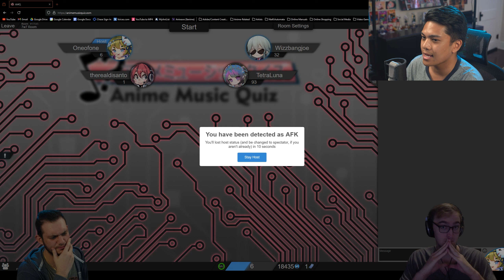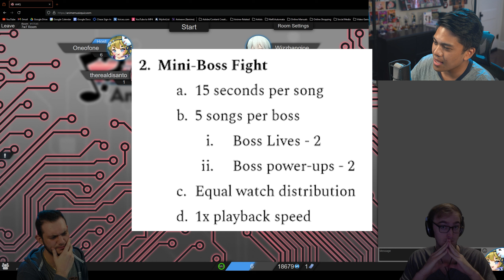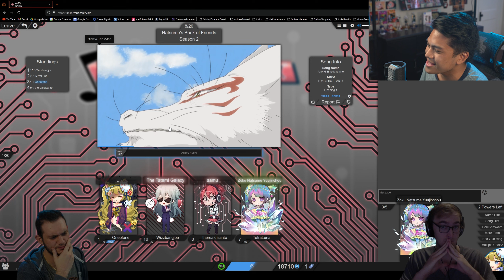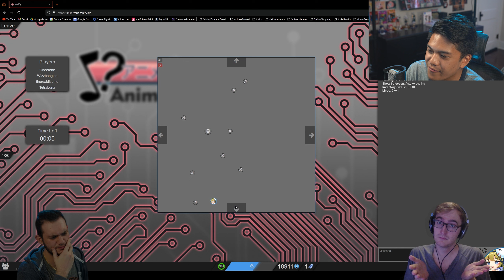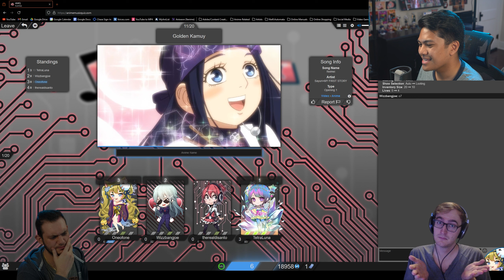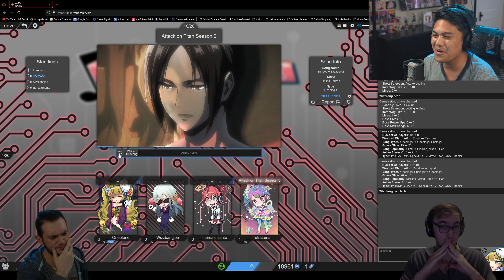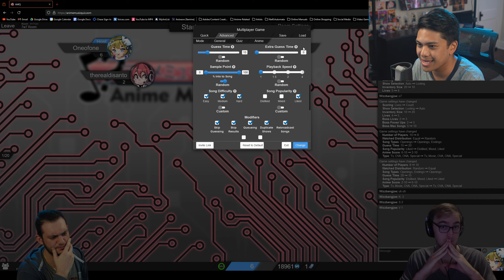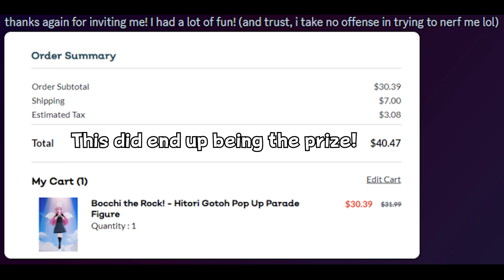ANIME MUSIC QUIZ WITH THE HOMIES!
We decided to have a little competition in Anime Music Quiz!! Whoever wins today's video gets a FREE POP UP PARADE FIGURE! This was really fun, so let me know if you'd want to see more of stuff like this.

Be sure to look out for a video from me every day.